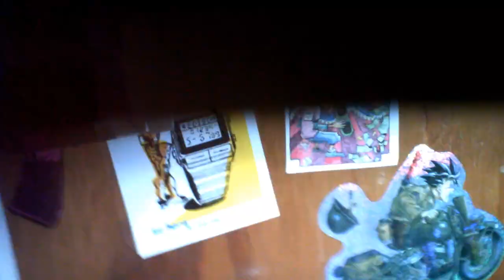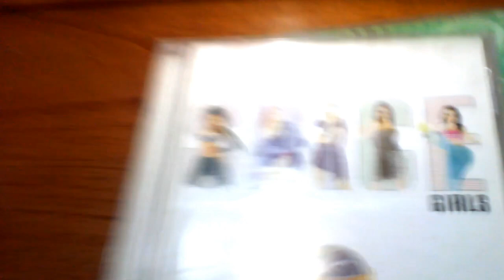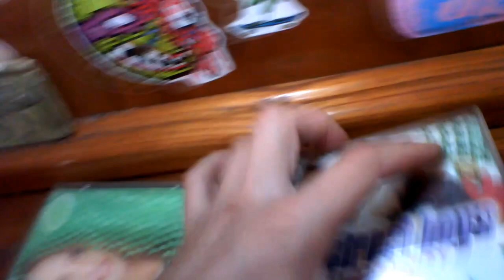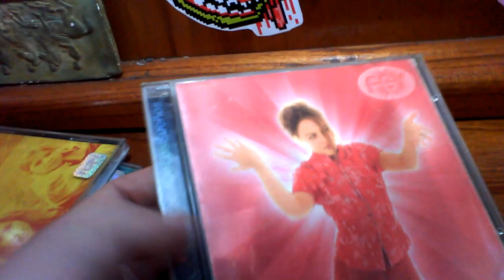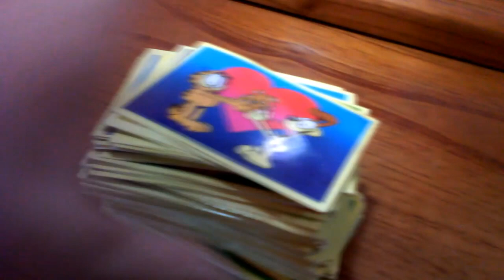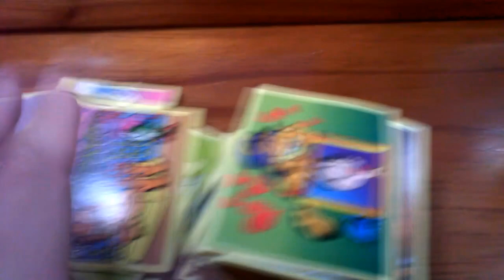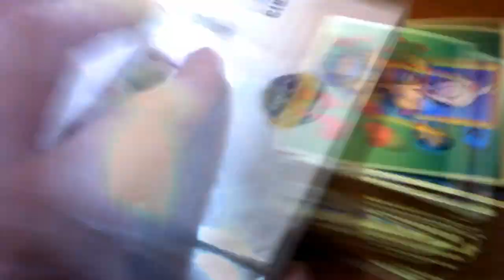Las recogiditas // diario de hallazgos coleccionables 01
comenzamos con un nuevo segmento mas informal e íntimo en el que les vamos a ir mostrando los distintos hallazgos que vamos haciendo en materia de coleccionables.